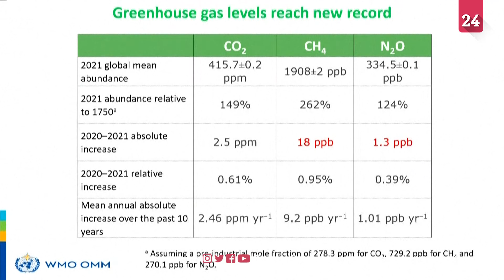الأمم المتحدة تحذر من "نفاد الوقت" مع تزايد تركيز الغازات الدفيئة